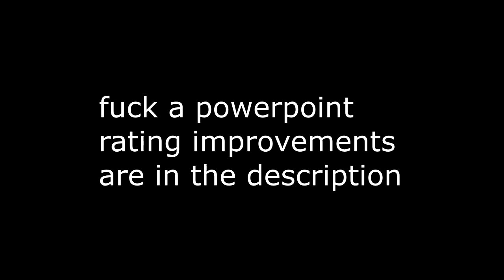Shaquille O'Neal gets dunked on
I still need more suggestions to the squad in the comments down below since we don't really have any depth rn. (Episode 1)

I have added in Gekyume Onfroy as a LM off screen

Player improvements this episode-
Shaq
+1 Diving
+1 Handling
+2 Positioning

Some Guy
+1 Standing Tackle
+1 Strength

Baldi
+1 Standing Tackle
+1 Short Pass
+1 Ball Control

Bob Buckler
+1 Interceptions

John
+1 Aggression
+1 Sprint Speed

Donohue
+1 Long Pass
+1 Stamina

Bob Ross
+1 Stand Tackle

Jimenez
+1 Strength

Mbappe
+2 Attack positioning
+1 Acceleration

21 Savage
+3 finishing
+4 Ball control
+4 Dribbling
+2 Sprint Speed
+1 Acceleration
+3 Stamina
+5 Strength
+3 Shot Power
+1 FK Accuracy
+2 Curve
+1 Short Pass
+2 Volleys
+5 Composure

Ngal
+29 Heading Accuracy
+1 Stamina
+1 Shot power

Pete Davidson
+1 Sprint Speed
+1 Crossing

Outro Song is a mashup between american boy and shooting stars I made